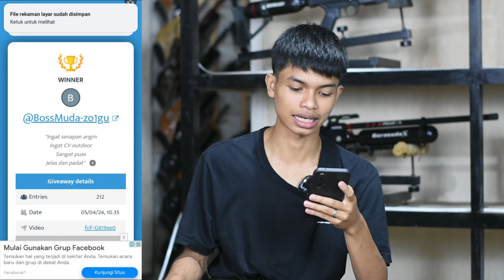UNDI GIVEAWAY HARI INI.!! DAFTAR HARGA SENAPAN ANGIN PCP PREDATOR BOGEL TERBARU 2024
4 CARA BELI / ORDER :

1. BAYAR DITEMPAT / COD
2. TRANSFER BANK

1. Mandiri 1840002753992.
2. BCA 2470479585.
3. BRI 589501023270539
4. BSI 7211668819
Semua atas nama ABDULLAH

4. Datang ke alamat kami di Desa raguklampitan RT 04 RW 01 Batealit Jepara Jawa Tengah